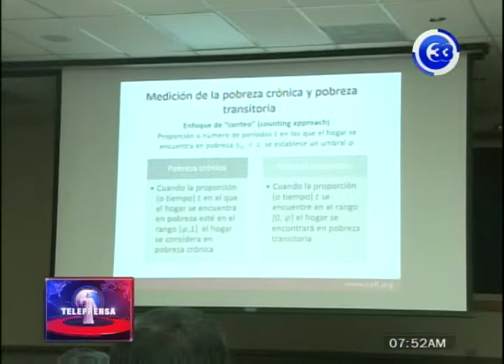Disminuye el índice de pobreza en El Salvador